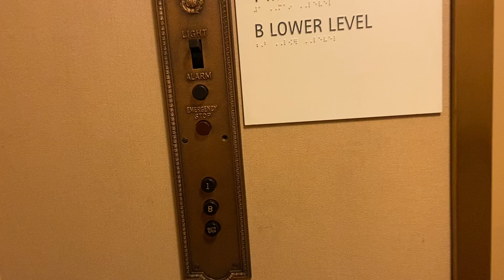Historic Otis Hydrulic Elevator At Jozlyn Art Museum In Omaha Nebraska